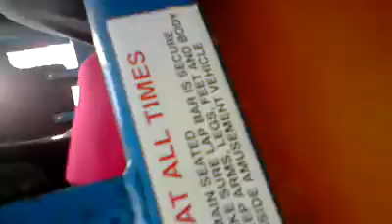Wildcats thailand e ball cry in tomahowks